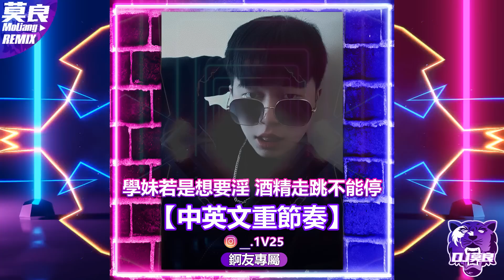DJ莫良-2022.學妹若是想要淫 酒精走跳不能停【中英文重節奏】(錒友專屬No.2)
廟會活動/生日派對/婚禮喜宴/各大KTV等 現場DJ打碟
打造屬於自己的專屬連續專輯歡迎內洽喔
個人微信：mtk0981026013 / Line：mtk3750757 / IG：moliang_0103
個人臉書：陳建良 【DJ MoLiang】
粉絲專頁：DJ莫良【@DJMOLIANG】